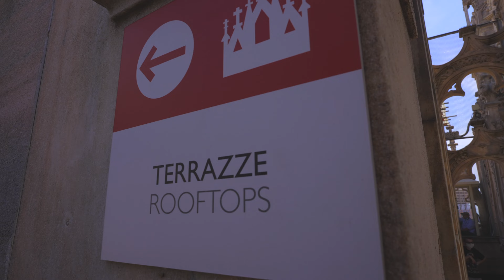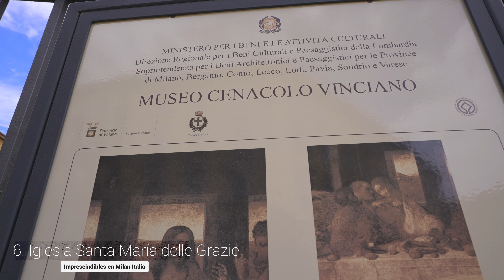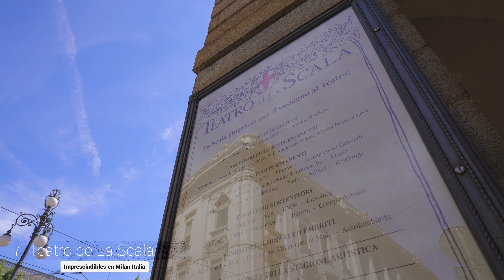🇮🇹Qué ver en Milán? | Los SITIOS TURÍSTICOS que NO TE PUEDES PERDER en MILÁN 2023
Acompáñanos a recorrer la capital de la región de Lombardia y del norte de Italia, donde vamos a explorar cada joya de este lugar.

No te pierdas la lista de los mejores lugares que visitar en Milán, que estoy seguro te ayudará a no perderte nada importante de la ciudad de la moda italiana, y aproveches al máximo de tu tiempo por Milan!

Ubicada el norte de Italia, Milán es un importante centro económico e industrial del país, así como un destino ideal para disfrutar de una enorme cantidad de atractivos turísticos que no sólo se limitan a la moda y al glamour, sino también culturales que ver en Milán. Por ello hoy queremos traerte los 10 lugares imprescindibles que no puedes dejar de visitar en esta hermosa ciudad. ¡No pierdas detalle y descubre qué ver en Milán

Mi equipo para filmación, fotografía y Vlogs:
►Mi cámara para Vloggear
►Mi drone
►Mi GoPRo
►Mi cámara para fotografía
►Mi lente para tomas cinematográficas / retrato
►Mi lente para tomas fotografía (zoom)
►MI lente 16mm para tomas gran angular
►Mi Mochila para guardar mi equipo
►Mi cámara para tomas en 360 grados
►Mi cámara mas chica para vlogger
►El estuche para almacenar memorias y baterias
►Bateria externa
►Memoria externa
►Baterías de repuesto GOPRO
►Baterías de repuesto Insta360
►Bateria de repuesto SONY
►Memorias para cámara
►El tripié

¿Quieres recibir una postal en tu domicilio de alguno de nuestros viajes?